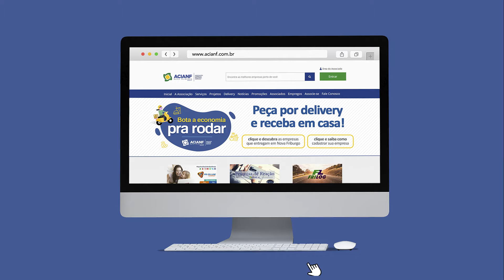Delivery ACIANF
Vamos manter a roda da economia girando!!! Para incentivar a economia local, a ACIANF está lançando a campanha “Bota a economia pra Rodar”, que vai unir as empresas que atendem através do sistema de delivery, com as pessoas que necessitam comprar, mas não podem sair de suas casas!

Veja como é simples e rápido encontrar as empresas que você precisa:
1. Entre no site da ACIANF
2. Clique em DELIVERY;
3. Em PESQUISE UM DELIVERY, digite o tipo de empresa que você procura e clique em BUSCAR.
Pronto! Tenha na hora o telefone e WhatsApp! .

Agora, se você é dono de um pequeno negócio que faz entregas, cadastre sua empresa!
1. Entre no site da ACIANF
2. Clique em DELIVERY;
3. Clique em CADASTRE SEU NEGÓCIO e envie os seus dados.

É fácil e gratuito!
Bota a economia pra Rodar!!